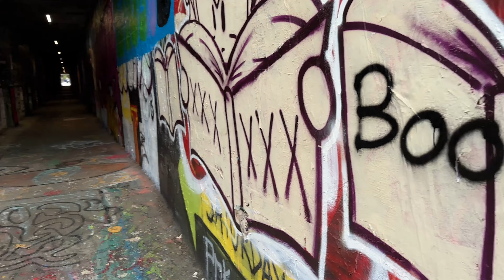Krog Street Tunnel and “Forward, Warrior!! Mural Project walk to appreciate the graffiti artwork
I walked by myself from my sisters’ apartment to the famous Krog Street Tunnel and “Forward, Warrior!! Mural Project.” Very cool area to check out!